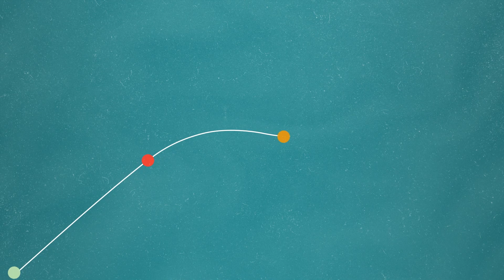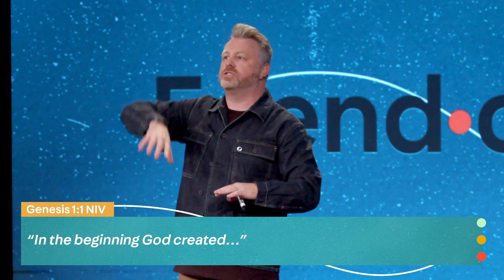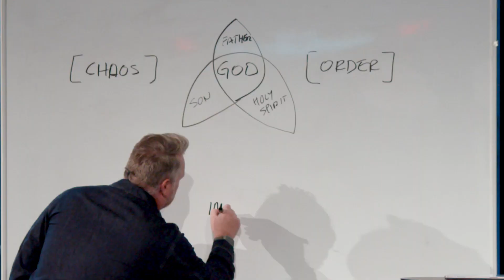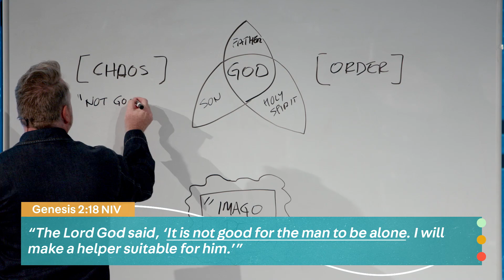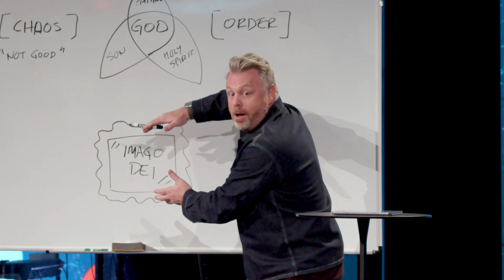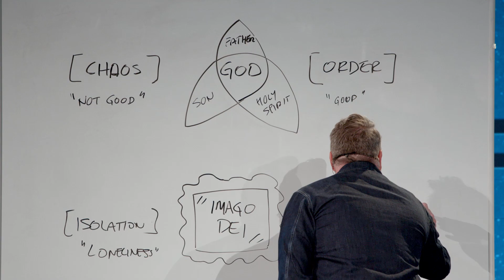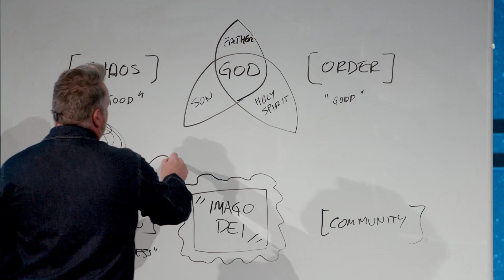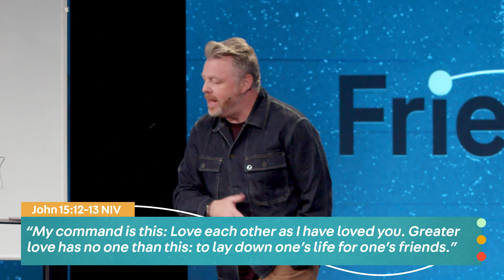It's An Epidemic | Friendology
How can we pray for you?

//About Us//
Abundant Life Church has campuses in Happy Valley, OR and Sandy, OR.

Regular people living out God's story the way Jesus showed us.